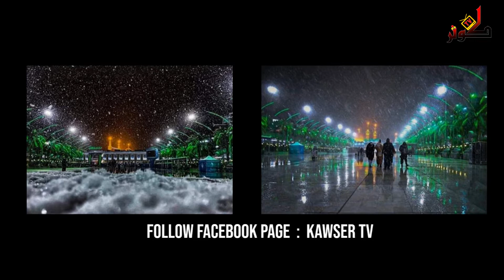Imam Baqir as. ki hayat mubarak (biography of Imam BAQIR as)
Imam Baqir as ki mukammal zindagi mubarak
Biography if imam baqir as.